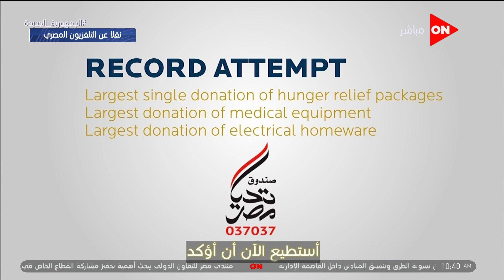كلمة الدكتور أحمد مقلد الرئيس التنفيذي للمكتب المنسق لموسوعة جينس خلال احتفالية صندوق تحيا مصر